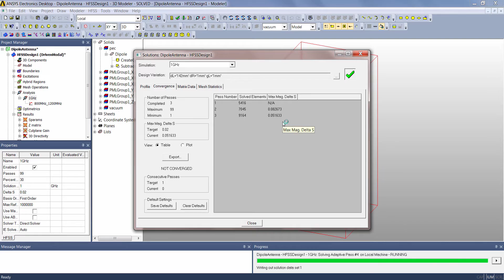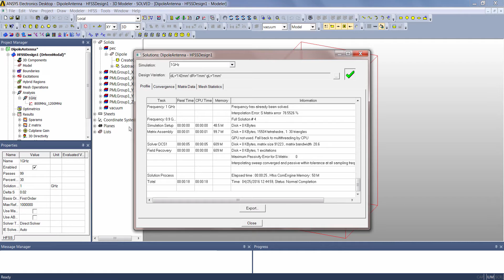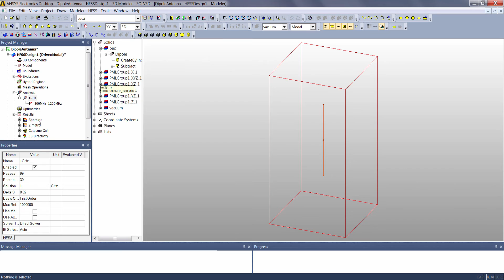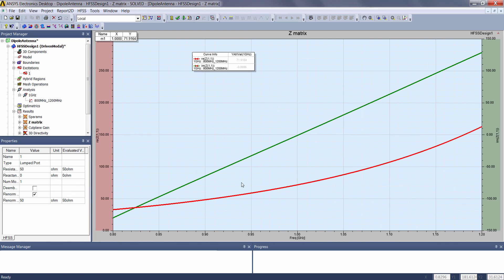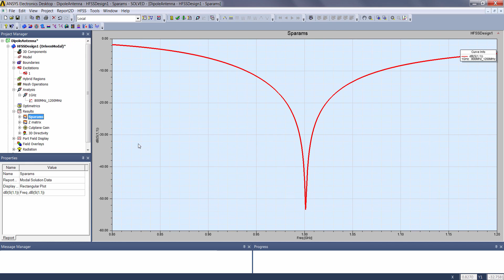ANSYS HFSS: Designing a Dipole Antenna - Part IV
This video demonstrates how to tune the dipole antenna in ANSYS HFSS.  ANSYS HFSS simulates 3-D full-wave electromagnetic fields for accurate and rapid design of high-frequency and high-speed electronic components.